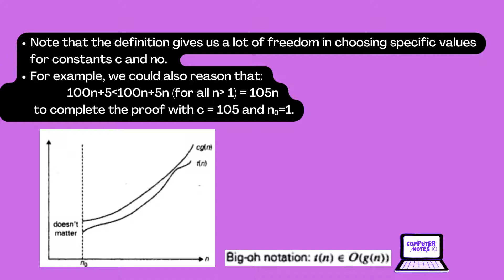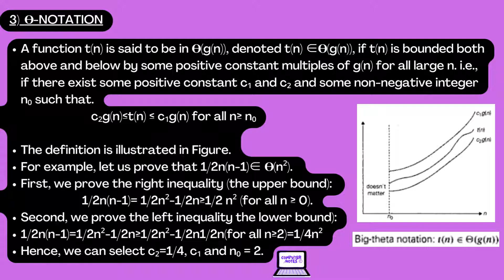Asymptotic Notations | Design and Analysis of Algorithms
In this video, we will explore the fundamental concepts of asymptotic notations and the design and analysis of algorithms. Asymptotic notations provide us with a way to describe the growth rate of an algorithm in terms of its input size. We will discuss three commonly used notations: Big-O, Omega, and Theta.

Next, we will dive into the design and analysis of algorithms. Designing an efficient algorithm is crucial for solving complex problems. We will cover the different algorithm design techniques, such as divide and conquer, dynamic programming, and greedy algorithms. We will also discuss the importance of analyzing the time and space complexity of an algorithm and understanding its performance.

We will also explore common algorithms and problem-solving techniques such as sorting and searching algorithms, matrix multiplication, and string matching. We will provide examples and walk through the process of designing and analyzing these algorithms.

This video is a valuable resource for computer science students who want to gain a deeper understanding of the fundamentals of asymptotic notations and the design and analysis of algorithms. So, join us in this educational journey and take your programming skills to the next level!